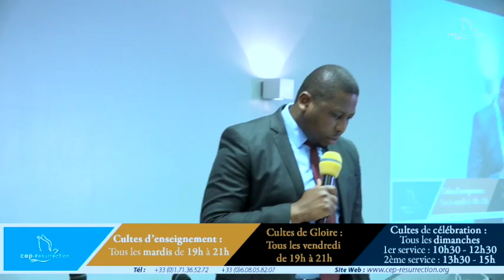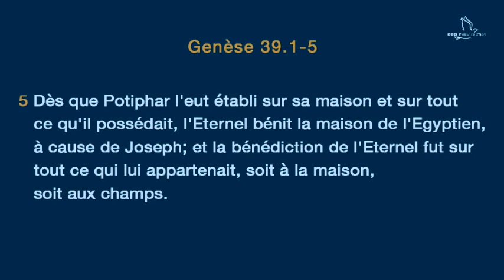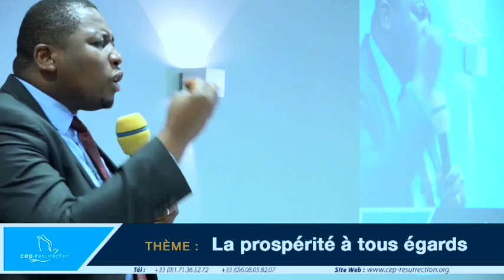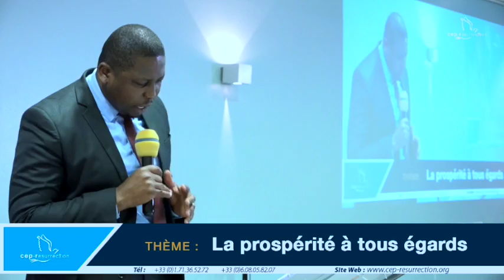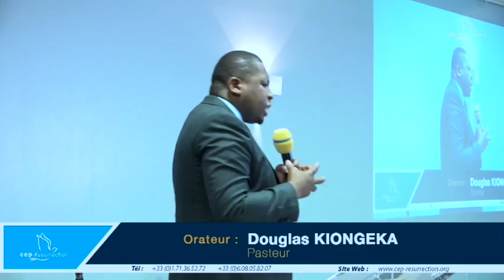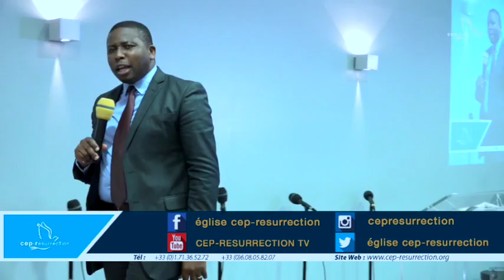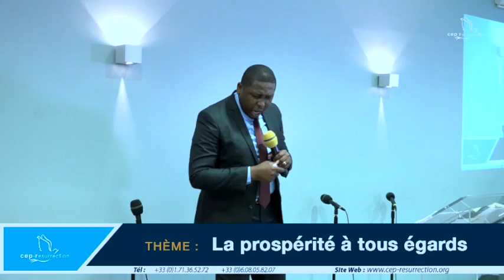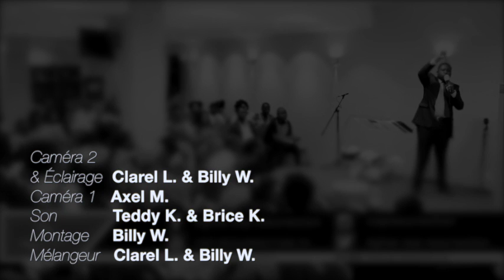Douglas Kiongeka - La prospérité à tous égards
Titre :  La prospérité à tous égards
Orateur : Douglas Kiongeka
Lieu : Villeneuve-le-roi, France
Date : 28/05/2017